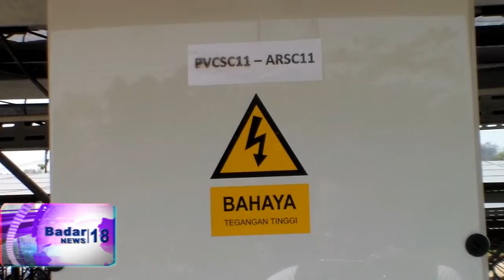PLTA Cirata Uji Coba Panas Matahari